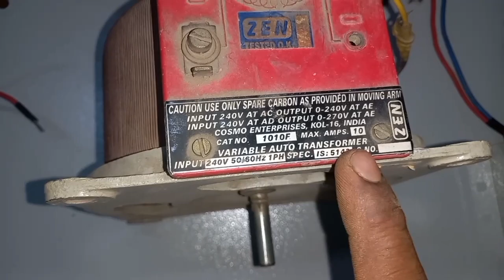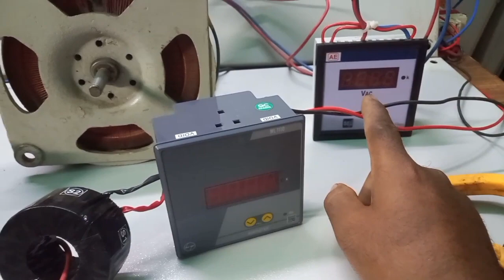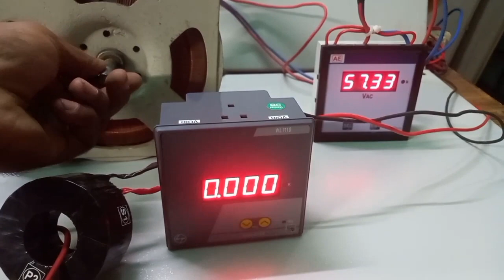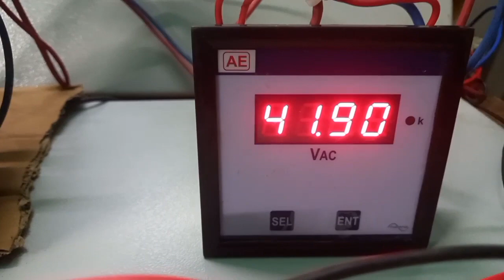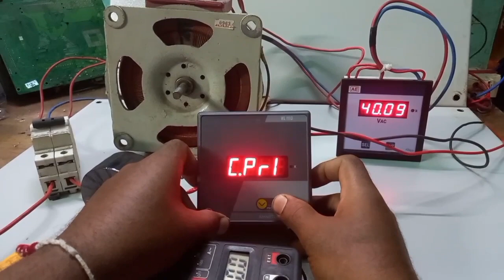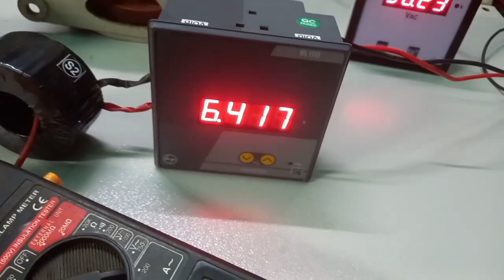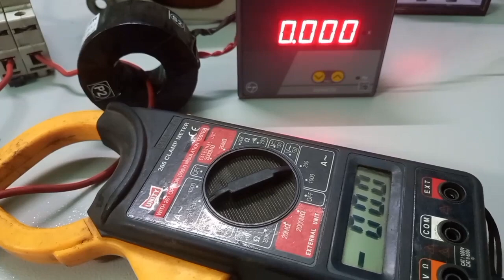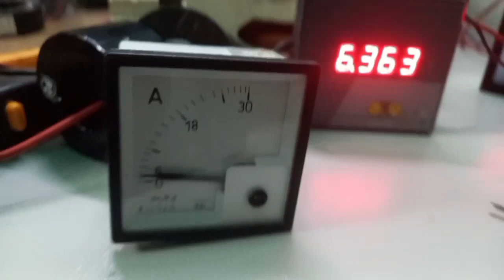CURRENT TRANSFORMER TESTING IN HINDI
Hello 👋 friends we'll come to my youtubbe channel ranjan jana panel desk
Satmai video ko appne dosto Mai shear kare
                   Friends is video Main Mai aapko bataya hun ki aap current transformer ratio check kaise kare for more information watch this video till end